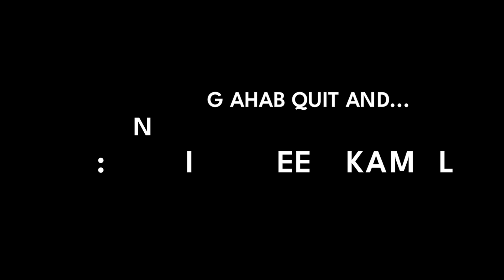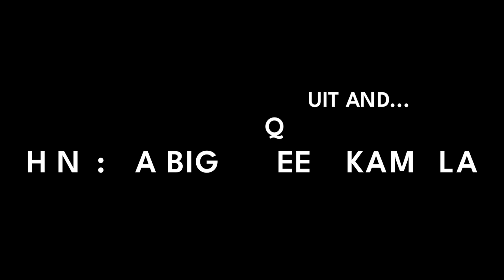Nostradamus Eat Your Heart Out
Solve this video anagram and gain insight into today's political reality.